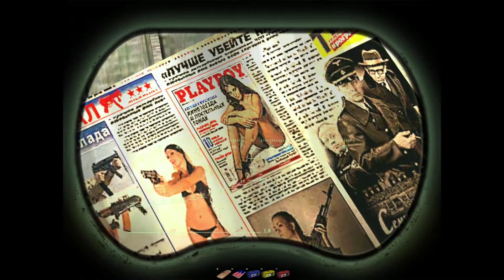Ф.О.Т.О.Г.Р.А.Ф. - Прохождение #5 - Агент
Новый сюжет позволит увидеть игроку Зону "до начала времён", когда ничего ещё не определено, когда ещё нет известных принципов и устоявшихся законов, когда есть только таинственное и неизведанное "Нечто", которое и придётся познать, встретившись на своём пути с таинственными и необъяснимыми явлениями и тайнами. Повстречать знакомых по оригиналу ТЧ персонажей, которые только готовятся занять своё место в истории Зоны и стать будущими героями. Дезертиры, мародёры, диггеры и таинственные Наблюдатели будут встречены Фотографом на своём нелёгком пути. Ну и, конечно, необходимо будет закончить тот самый, казавшийся поначалу таким простым, репортаж, выполнив тем самым одну из своих главных миссий. Отсутствие наблюдательности и, как следствие, неспособность заметить, казалось бы, незначительные, на первый взгляд, вещи может привести к преждевременному финалу сюжета.
Что же такое неиссякаемый источник энергии? Какой-то объект? Явление? Или может быть больное воображение некоего странного человека?А может это собственная внутренняя сила, способная в некоторой "нетрадиционной" ситуации создать выброс непредсказуемой по силе энергии? А может быть - это всего лишь Живая Природа показывает человеку, кто здесь главный?